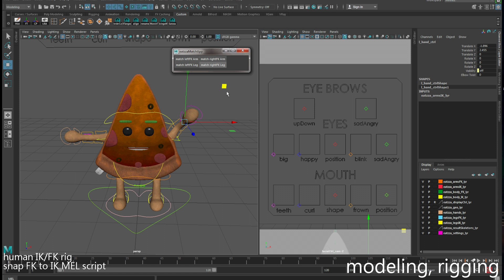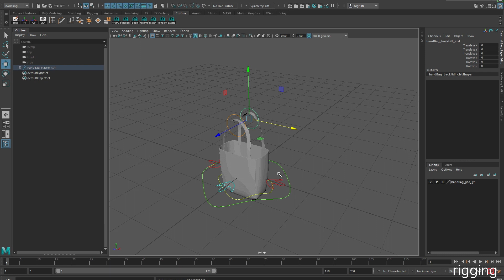My Nhat Minh Nguyen - Rigger - Demo Reel